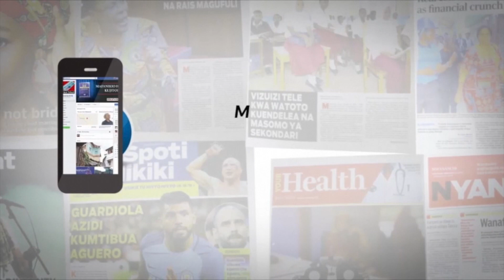ALICHOKIFANYA RC MONGELLA BAADA YA KUNUSA UFISADI UJENZI VITUO VYA AFYA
Mkuu wa Mkoa wa Mwanza, John Mongella amesitisha mkataba wa mkandarasi anayejenga vituo viwili vya afya vya Nkome na Isaka kata ya Nyehuge baada ya kushtukia kuwepo kwa ubadhilifu wa fedha kwenye mradi huo.
Akizungumza baada ya kutembelea ujenzi wa vituo, Mkuu huyo wa Mkoa ameonyesha kutoridhishwa na mkataba wa ujenzi uliopitishwa na uongozi wa halmashauri ya Buchosa hivyo akaigiza Taasisi ya Kuzuia na Kupambana na Rushwa (Takukuru) pamoja na Mkuu wa Wilaya ya Sengerema kufanya uchunguzi wa mradi huo.